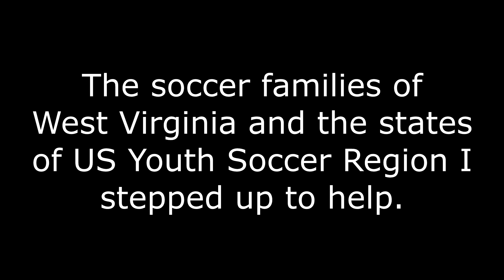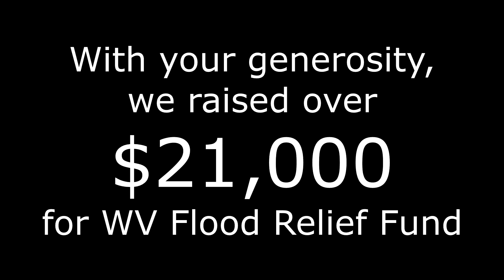Region I Flood Relief 2016 - Thank You